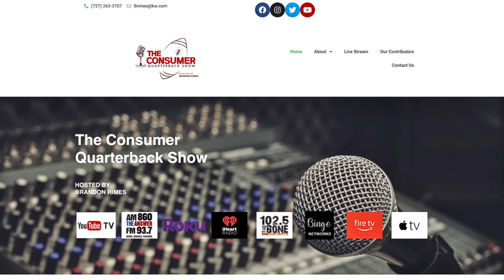The Consumer Quarterback Show - Attorney Derek Usman The Usman Law Firm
On this episode of The Consumer Quarterback Show Brandon is joined by Attorney Derek Usman of The Usman Law Firm. Derek Usman is founder and managing principal of The Usman Law Firm, P.A. in Tampa, Florida. Prior to relocating to Tampa, Derek practiced law in Chicago, Illinois for a nearly a decade. A significant portion of Derek’s practice consists of business litigation, representing corporate clients in commercial disputes. Derek handles all aspects of such disputes, including initial investigations, settlement negotiations, alternate dispute resolution, motion practice, and trial. Employment litigation for workplace disputes is also a focus of Derek’s practice. Lots of great information to be found from our bay area experts on The ConsumerQuarterbackShow

30522 US Hwy 19 N Ste. 107